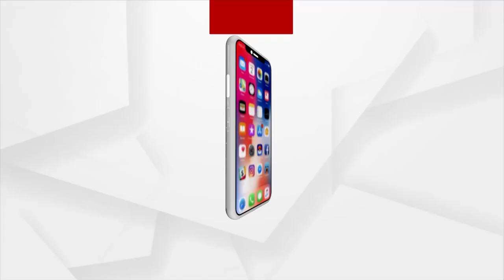Mamita Meher Case: ମମିତା ହତ୍ୟାକାଣ୍ଡ ଘଟଣାରେ ଗର୍ଜିଲା ବିଜେପି ମହିଳା ମୋର୍ଚ୍ଚା।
Mamita Meher Case: ମମିତା ହତ୍ୟାକାଣ୍ଡ ଘଟଣାରେ ଗର୍ଜିଲା ବିଜେପି ମହିଳା ମୋର୍ଚ୍ଚା। ମହାଲିଙ୍ଗ ପବ୍ଲିକ ସ୍କୁଲ ଶିକ୍ଷୟିତ୍ରୀ ମମିତା ମେହେର ହତ୍ୟା ମାମଲାରେ ବିଜେପିର ବିକ୍ଷୋଭ ।